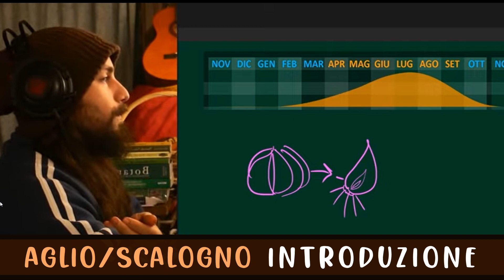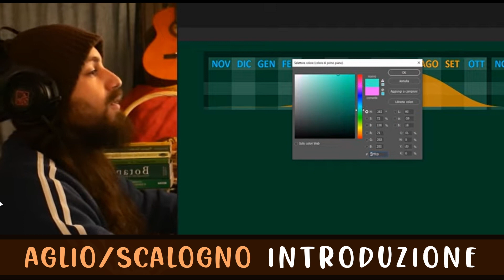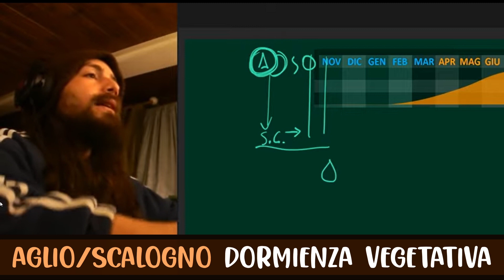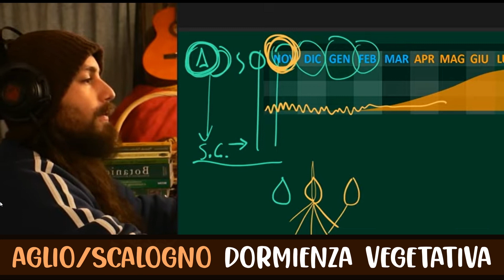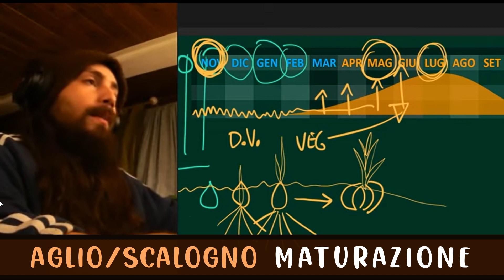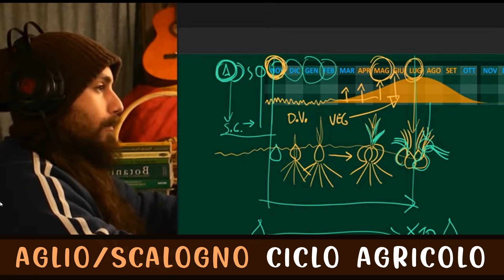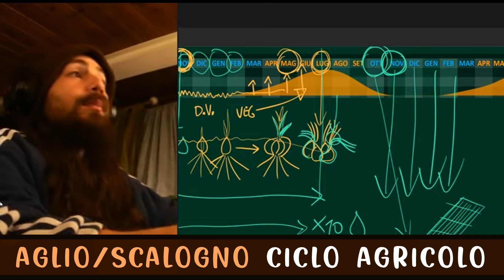PATTERN 1 : COLTIVARE AGLIO e SCALOGNO in ORTO INVERNALE - Corso Agriculture Evolutive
Video realizzato da francesca antonini e alessandro pambianchi montelli  per il progetto campomadre.

Nel periodo più oscuro della pandemia 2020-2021 il progetto campomadre offrì gratuitamente un corso online a tema agriculture evolutive, facendo un focus approfondito sui principali argomenti fondamentali per coltivare un orto in modo evolutivo. La raccolta delle video lezioni - intitolata "dall'orto all'agroforesta" - è ancora oggi disponibile pubblicamente, ammontando a decine di conferenze di svariate ore ciascuna

A distanza di due anni ci siamo resi conto che tutto questo materiale è un valido punto di partenza per realizzare degli estratti più sintetici, con maggiore focalizzazione sugli argomenti tematici delle varie video lezioni.

In questo episodio vediamo il pattern uno, o primo pattern, osservando il ciclo di coltivazione di aglio e scalogno nel loro ciclo annuale: dalla semina, alla raccolta, alla successione verso il pattern 2, o secondo pattern, che tratteremo in un episodio apposito.

00:00:00 INTRODUZIONE - AGLIO E SCALOGNO
00:01:37 DORMIENZA VEGETATIVA - AGLIO E SCALOGNO
00:03:11 CRESCITA VEGETATIVA - AGLIO E SCALOGNO
00:04:07 MATURAZIONE - AGLIO E SCALOGNO
00:05:08 CICLO AGRICOLO - AGLIO E SCALOGNO